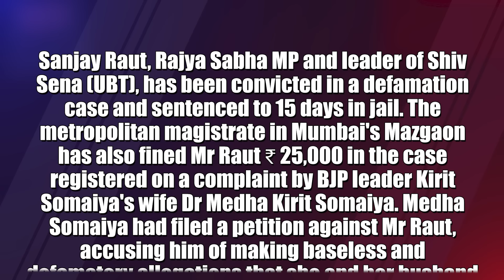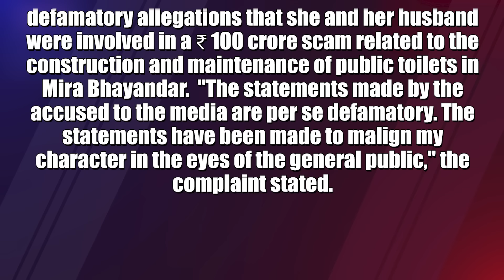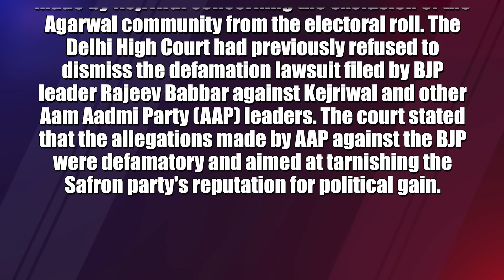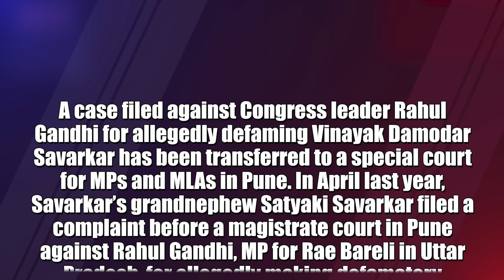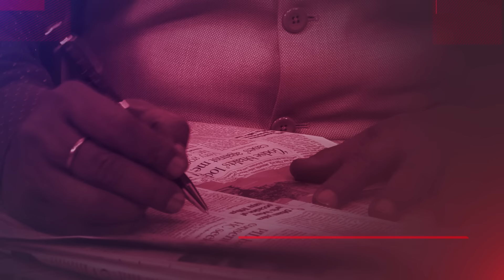Sanjay Raut Gets 15-Day Jail Term In Defamation Case By BJP Leader's Wife | Dr Manish Kumar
Sanjay Raut, Rajya Sabha MP and leader of Shiv Sena (UBT), has been convicted in a defamation case and sentenced to 15 days in jail. The metropolitan magistrate in Mumbai's Mazgaon has also fined Mr Raut ₹ 25,000 in the case registered on a complaint by BJP leader Kirit Somaiya's wife Dr Medha Kirit Somaiya. Medha Somaiya had filed a petition against Mr Raut, accusing him of making baseless and defamatory allegations that she and her husband were involved in a ₹ 100 crore scam related to the construction and maintenance of public toilets in Mira Bhayandar.